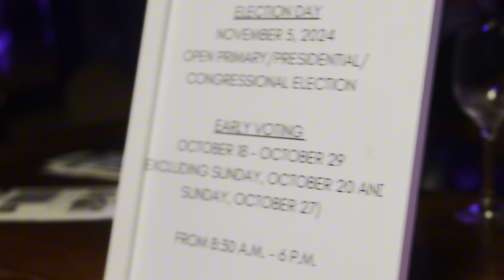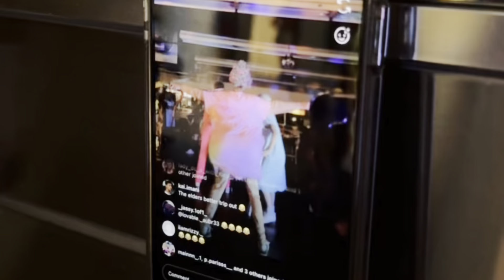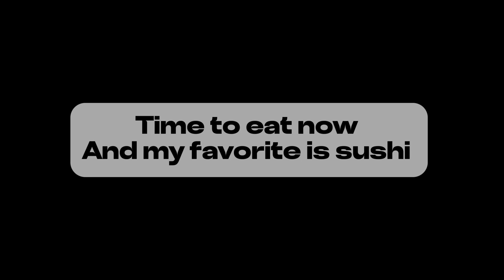ALMOST DONE WITH SCHOOL!!! + PARTIES + BOOTY SHAKING GRANDMA’S LOL +MORE